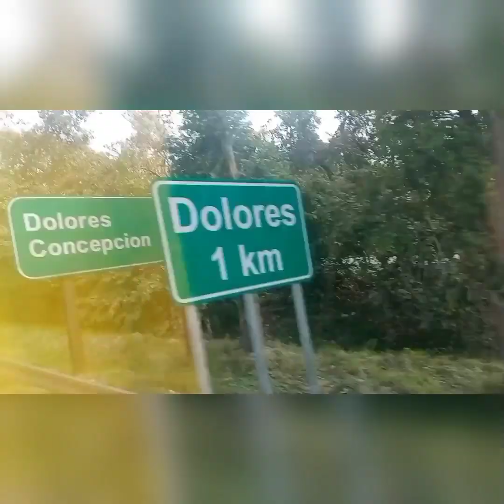PRC Filing in Baguio City ang Person| DreamersNotebook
Forda asikaso muna ang person ng filing for Board Exams for Teachers sa Prc Baguio. The Prob hindi ko na navideohan guys sa pagpasok sa loob at bigla akong nalobat hahaha.. Pero
nakakapagod man at mang mahalaga nakagala tayo sa Baguio ulit hahaha! Pagpasensyahan nyo na guys maalog po talga sa dulo ng bus hahaha.

Upnext: For the Mukbangs ang DreamersNotebook sa Good Taste